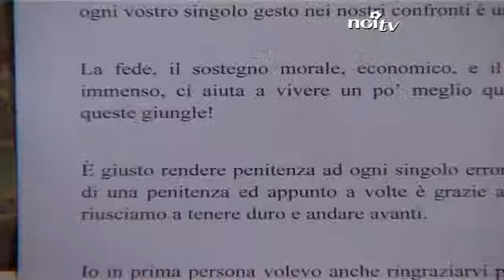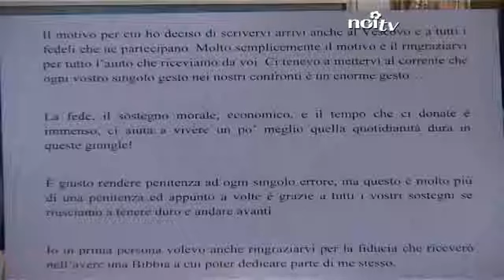Parla il Vescovo 15 marzo 2014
Mons. Castellani ci invita a riflettere sulla condizione dei carcerati.